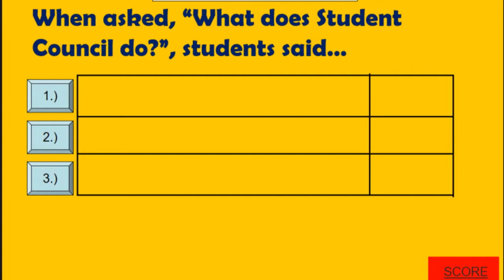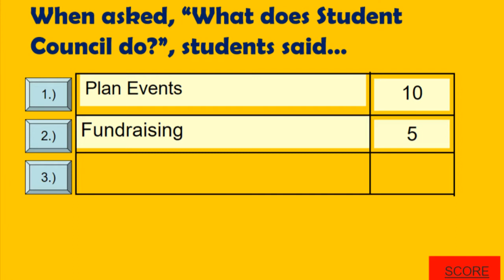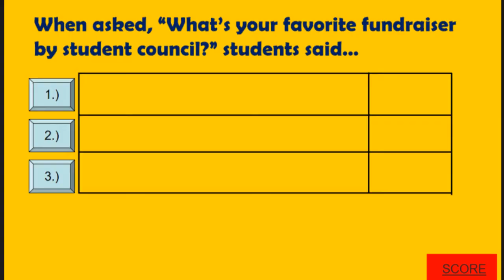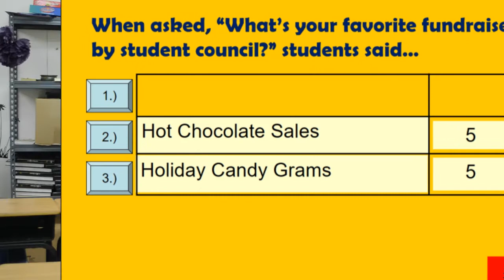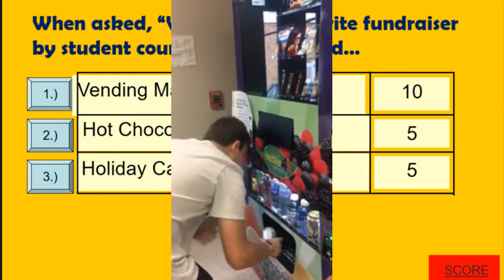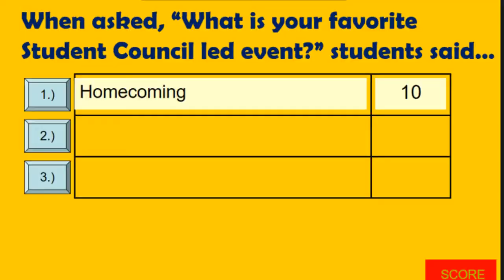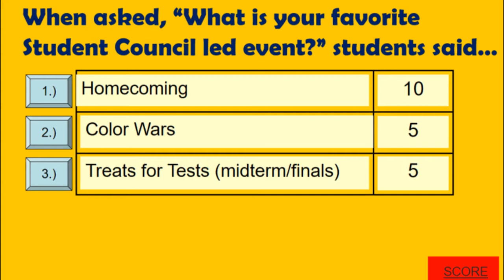AGCNN Presents Family Feud Student Council Edition Part 1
Watch the old Student Council compete against the new Student Council in a Family Feud style competition.